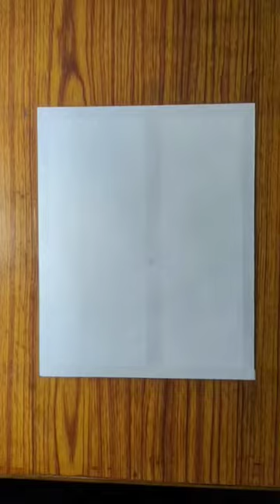Pink and Brown Moon Night painting 🎨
Your Quires 👇👇👇👇👇
painting
art
acrylic
fun
easy acrylic painting for beginners
easy painting
acrylic painting
landscape
painting for beginners
fantasy
rainbow friends
acrylic painting landscape
landscape art
painting techniques
painting step by step
landscape painting
roblox rainbow friends
beginner painting techniques
autumn
fall
rainbow friends chapter 2
canvas
how to
tutorial
lankybox
easy
paint
woman
realistic
beautiful
portrait
lesson
beginner